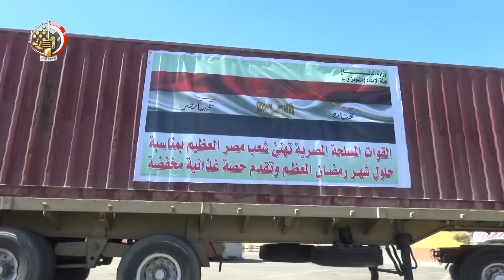القوات المسلحة توزيع نصف مليون حصة غذائية بنصف الثمن بمحافظات الجمهورية